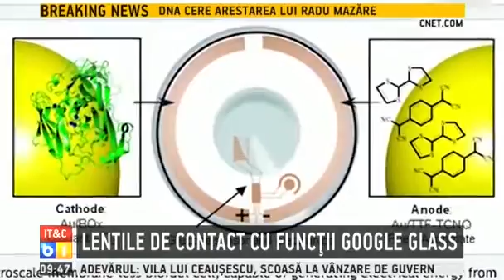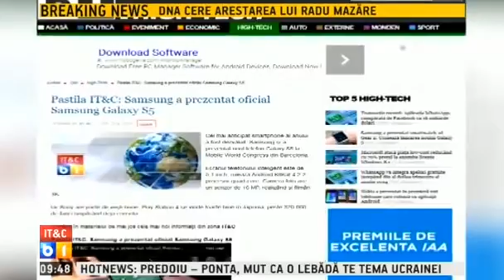Pastila IT&C: Google lucreaza la lentile de contact cu functii similare cu Google Glass